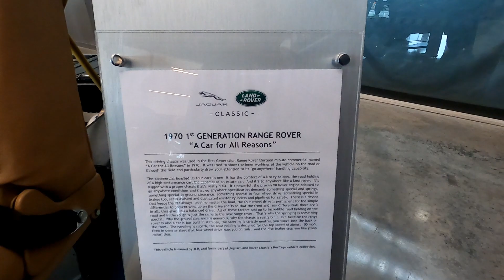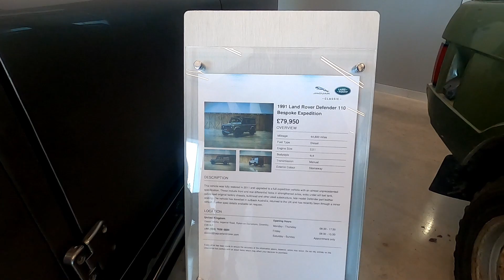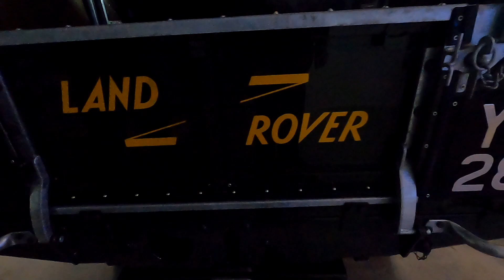Jaguar Classic Works - Breakfast Club 7th August 2021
I visited the Jaguar Classic Works with the Jaguar Breakfast Club on 7th August 2021.

This short video was made while I was there. It is well worth the visit.